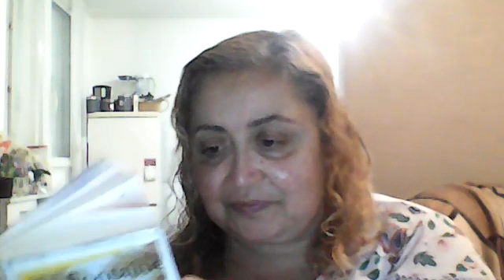FABLE DE LA FONTAINE